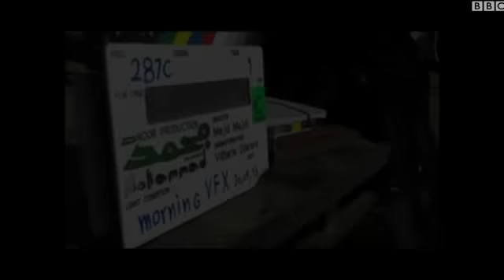محمد؛ اکران خصوصی پرخرج‌‌ترین فیلم تاریخ سینمای ایران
وزیر ارشاد ایران فیلم حضرت محمد را فاخرترین فیلم پس از انقلاب ایران خوانده است. مجید مجیدی کارگردان این فیلم است که تولید آن سه سال پیش آغاز شد و هزینه کل آن بیش از ۶۰ میلیارد تومان برآورد شده. فیلمی که پیش از اکران عمومی با انتقاد الازهر مصر روبرو شد.